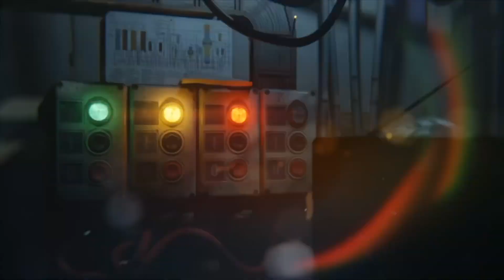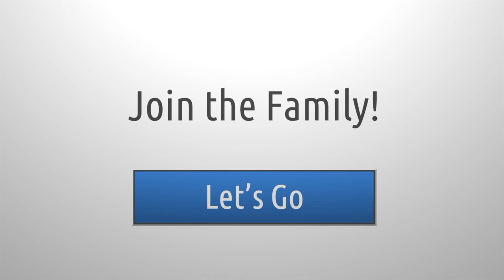Kenneth Pannell's Journey: From DJ to McDonald's All-American Committee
Join us on this exciting episode of Sports Life Talk's "You Got Next" as we dive deep into KP's Journey: From DJ to McDonald's All-American Committee! 🎤🏀 Meet Kenneth Pannell, aka KP, a true icon in the world of women's basketball. From humble beginnings in Hurt, Virginia, KP's dedication and passion have propelled him to the forefront of the sport, earning him a spot on the prestigious McDonald's All-American Committee and ESPN Hoops Girls.

KP's story is one of transformation, from playing DJ at local tournaments to influencing the future stars of basketball. Tune in as we explore his inspiring journey, his relentless work ethic, and his impact on the basketball community. KP also shares valuable insights for young athletes and families navigating the world of rankings and scouting.

Welcome to the Sports Life Talk family – where we celebrate the rising stars of tomorrow! 🌟

CHAPTERS:
0:00 - Intro
3:22 - Help Us Grow
5:14 - Top 5 Music Artists
7:05 - Favorite Superhero
7:34 - Your Theme Music
9:06 - Shadow Anyone Dead or Alive
9:50 - Movie About Your Life
10:37 - Bigger Than Basketball
14:02 - Growing up in Hurt, VA
17:14 - How do you rebrand yourself
21:08 - The Women's Final Four
24:00 - McDonald’s All-American Game Decisions
27:15 - Loved or Hated in the Gym
30:19 - FINAL THOUGHTS
32:00 - Would You Rather
35:51 - Vision Board
37:03 - Shoutouts
38:09 - Who Should Have Next
39:50 - Final Thoughts
41:15 - KT Club